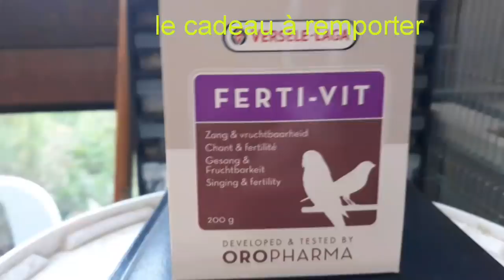Cadeau à remporter et suivit d'élevage chardonnerets,canaris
pour fêter la première année de la chaîne petit cadeau à remporter.
conditions être abonné, un seul commentaire par abonné, mentionner je participe, un like ,une question.